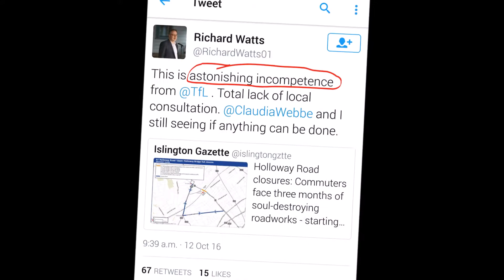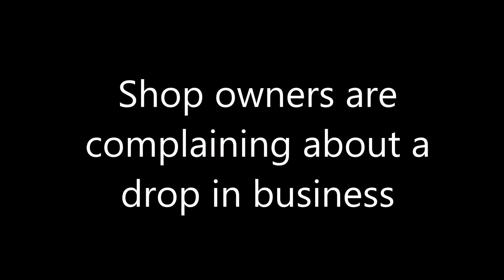Upper Holloway Road closure 2017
London: Holloway Bridge explainer for a journalism course